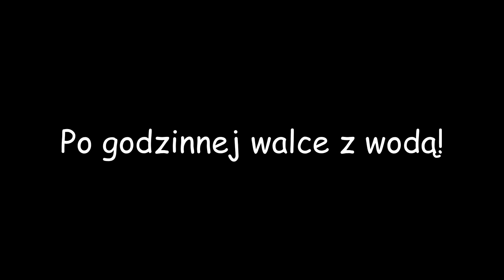#42 Nowy rok, Nowy port czyli walka z wodą! - Cities Skylines PS4 Mass Transit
Zapraszam na kolejny odcinek w którym zaczniemy budowę nowego, pierwszego portu pasażerskiego i nie tylko...

Plan tygodnia(Plan jest tylko teorią, a nie praktyką zazwyczaj):
Wtorek - (Nowa gra, od 8 stycznia)

Awizonosz